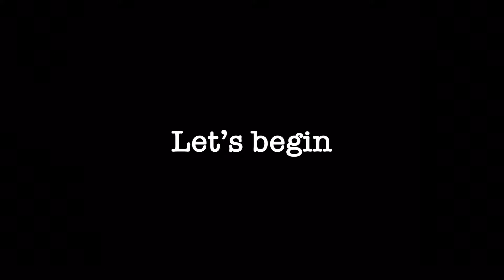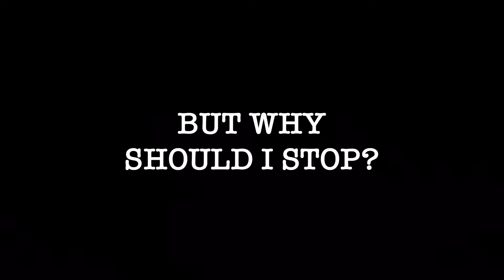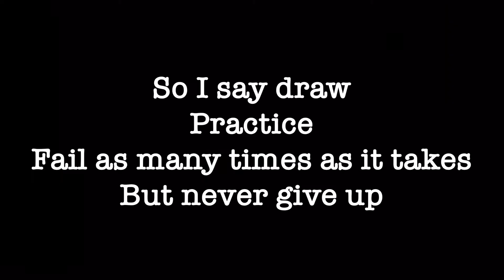Procreate Speedpaint - Bogeyman/To succeed one must fail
Failure and Success go hand in hand. I'm not the best artist some will say I'm not even a good artist and some will say that i am good but the thing is I don't care if I'm good or bad I just love to draw weather I fail or succeed I draw what I want and make videos bec it's what I love to do and the only way to succeed is practice, fail but never give up